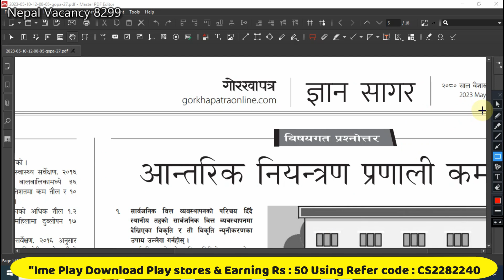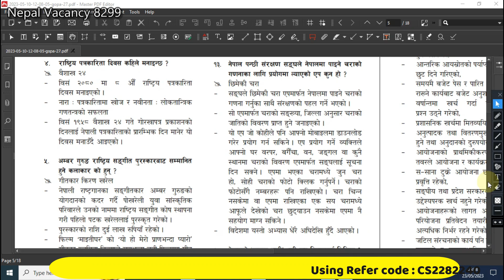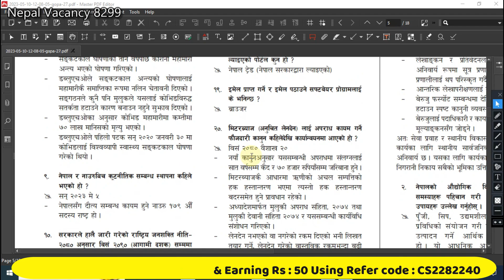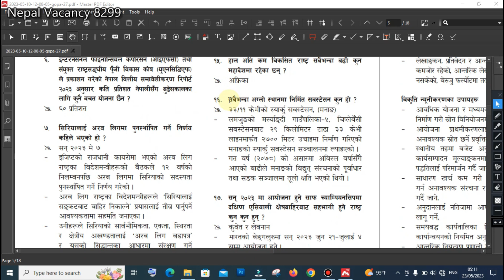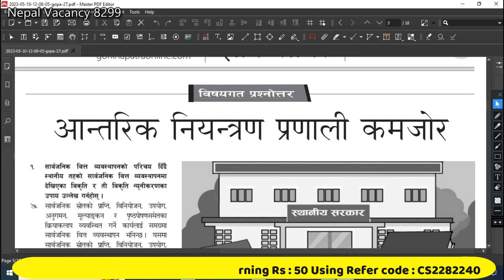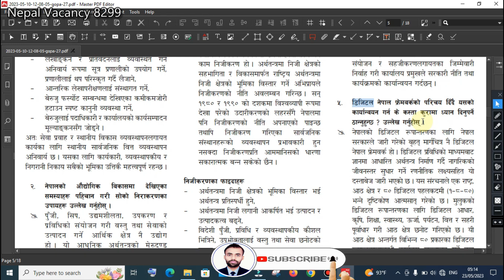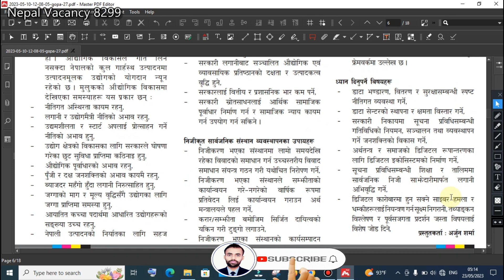✅ Gorkha patra बुधवार बस्तुगत प्रशनोउतर | 2080-01-27 | खरिदार | Loksewa aayog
I Am Working For Only Hard !

topic 2
topic 3

Timestamps

0:07 intro
4:25 First Topic Covered
0:05 End Third Topic Covered

Contact & Social